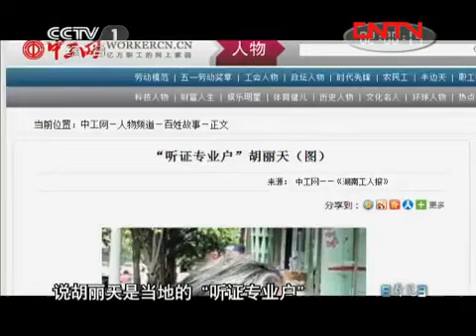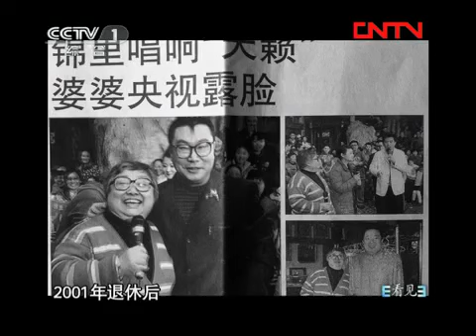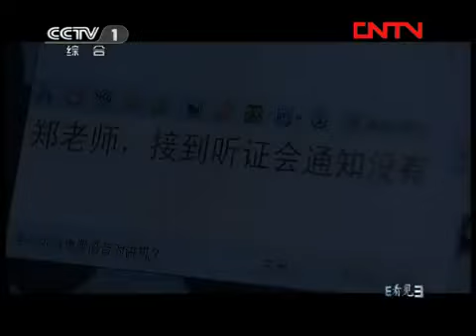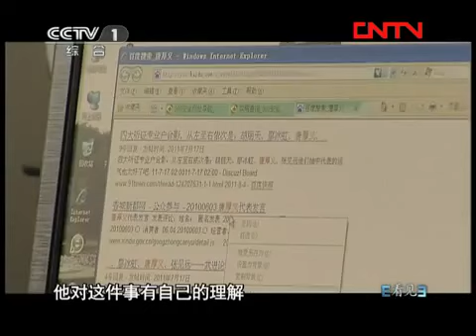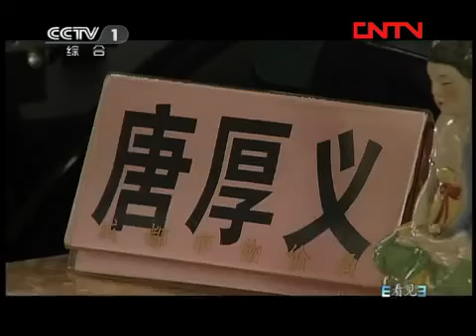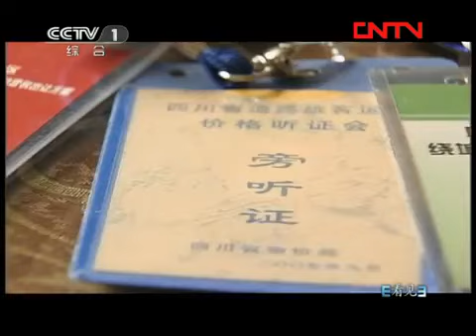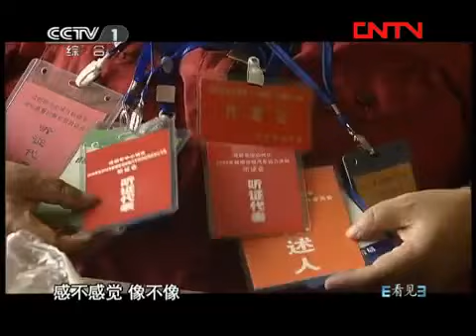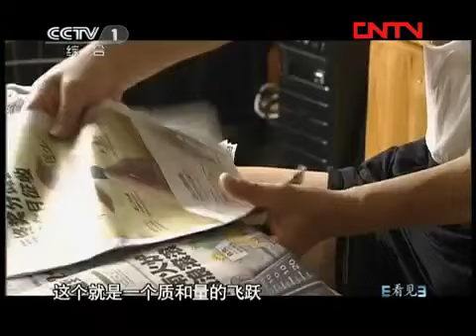看见 《看见》 20111020 听证达人